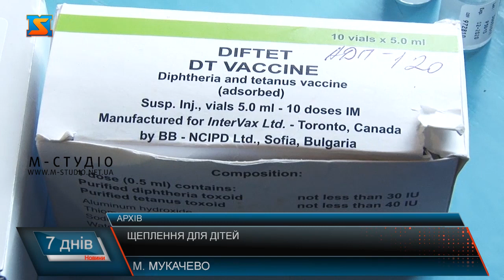Щеплення для дітей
Вакцинація — це простий, безпечний та дієвий спосіб захисту людей від інфекційних захворювань, до того моменту, як вони почнуть із ними контактувати. Коронавірус показав людям наскільки страшними можуть бути наслідки інфекційних хвороб.Тому варто завчасно подбати про захист свого організму від тієї чи іншої хвороби. Як приклад того, що вакцинація є дійсно дієвим способом, фахівці наводять ситуацію з поширенням кору, яка була дуже активною та небезпечною зо два роки тому назад.Вакцинацію в Україні проводять згідно із Національним календарем щеплень, який розроблено з урахуванням міжнародного досвіду.Іде мова про такі інфекційні хвороби як туберкульоз, поліомієліт, дифтерія, правець, кашлюк, кір, паротит, краснуха, вірусний гепатит В, гемофільна інфекція. Наразі у нашій державі батьки мають надавати інформовану згоду перед вакцинацією дитини. Існує так звана презумпція згоди на щеплення.Раніше батьки мотивували відмову від щеплень для дитини тим, що мали сумніви щодо якості вакцин. Варто сподіватись, що рівень довіри населення до лікарів з кожним роком лише зростатиме, і вони не нехтуватимуть їхніми порадами. Пам’ятаймо, що дитячі інфекції нікуди не зникли. Тому і дотримуватись календару щеплень життєво необхідно. З минулого року діє постанова державного санітарного лікаря України, про певні зміни у механізмах вакцинації.Тому прохання до батьків – будьте відповідальними, і не нехтуйте правилами, термінами та порадами лікарів. Адже здоров’я дитини – найголовніша цінність.